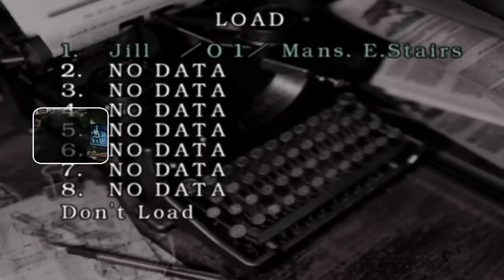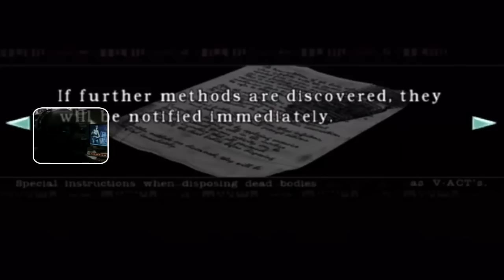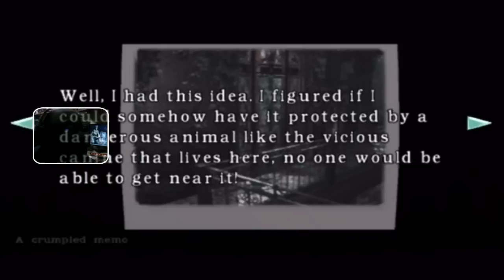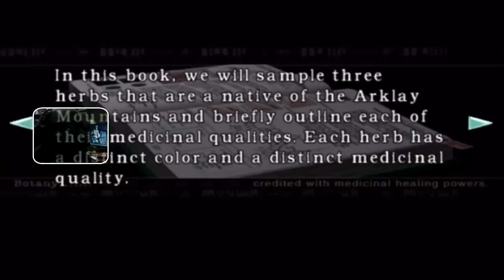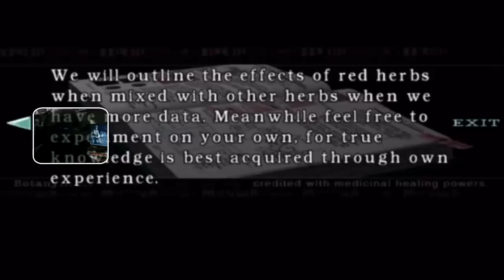Phantassm Plays: The Resident Evil Remake (Part 2)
Its another time-another segment. This fucking mansion is huge. So huge in fact that its going to take me a long time to traverse the entire thing and find a way out. All the while unlocking the many secrets of its contents. In this exciting episode Jill continues to survey the mansion this time running into her co-operative Barry and even being attacked by ravenous, infected dogs! The exploration continues in this dangerous episode.